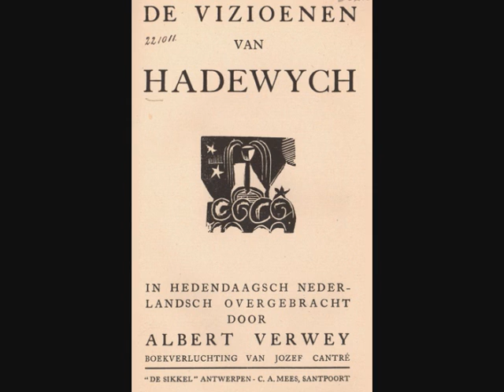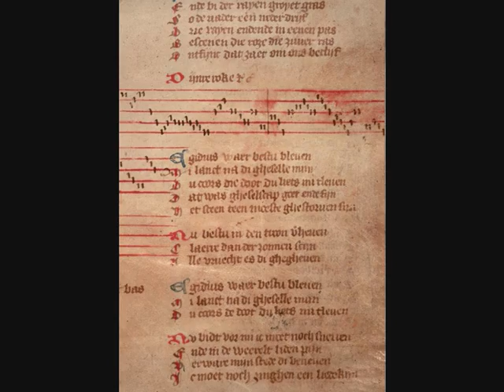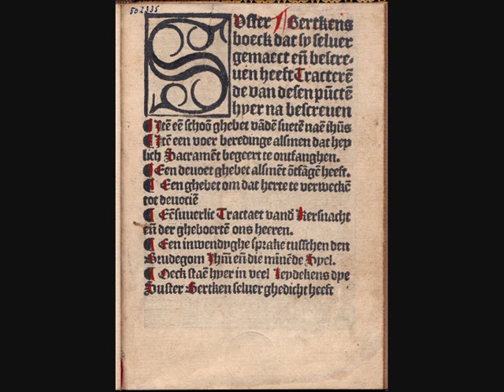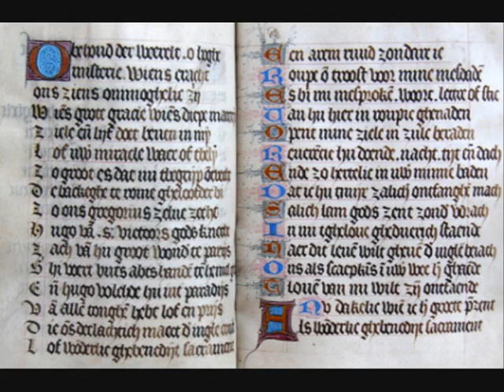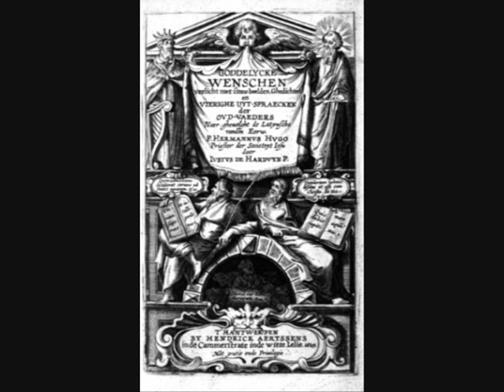Audio-Bloemlezing uit de Noord- en Zuid-Nederlandse poëzie - deel 4/16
- Hadewych - Tiende lied uit de strofische gedichten
   door Moy Vynckier

- Jan Moritoen (?) - Egidius, waer bestu bleven
  door Herman Bogaert

- Suster Bertken - Ic was in mijn hoofkijn om cruyt gegaen
   door Rosa Jonckheere

- Anon. - Ghequetst ben ic van binnen
  door Teresa Van Marcke

- Anthonis de Roovere - Sotte Amoureusheyt
   door Oswald Maes

- Justus de Harduwijn - Sonnet XXV